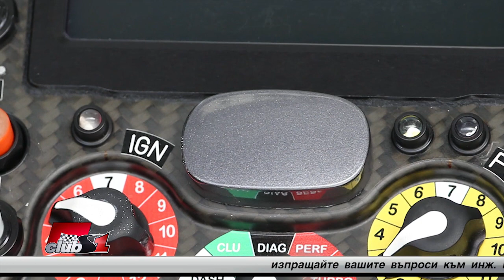Попитай Иван Тенчев - епизод 85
Коментар на новите дисплеи върху воланите и системата brake by wire.
Интересна или безинтересна е съвременната Формула 1?
Защо Фетел отново имаше повече пробеми в Испания, в сравнение със съотборника си?
Ще се излъчва ли Формула Е по българска телевизия?